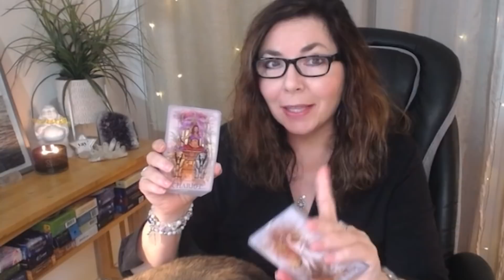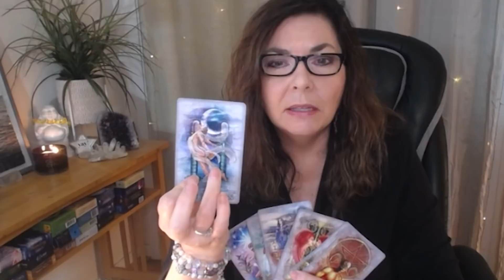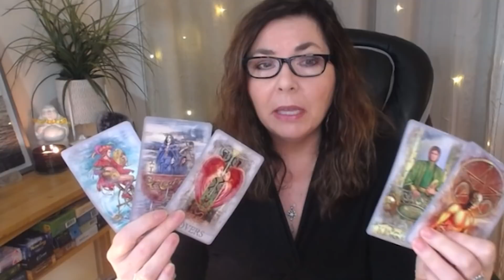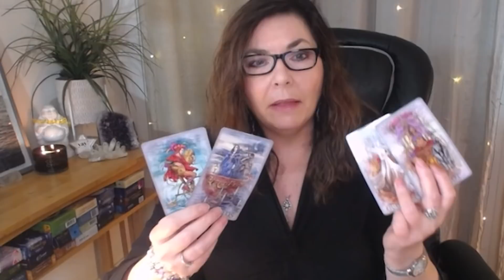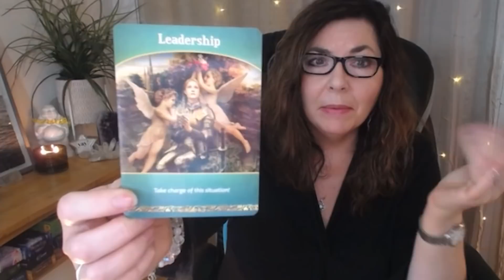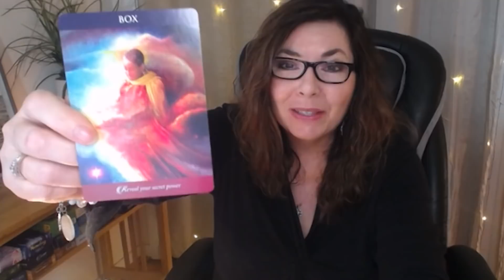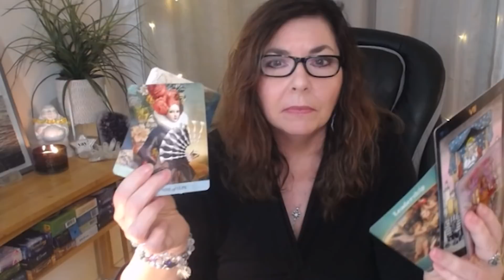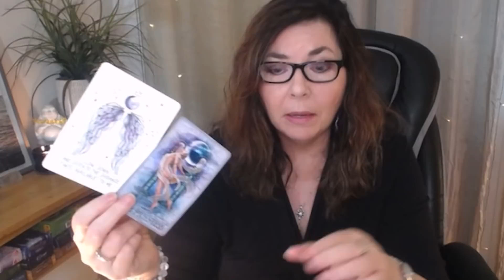CANCER ✨ Take Charge of Your Destiny! Show up & Shine! ✨MONEY, CAREER, BIZ,TAROT READING APRIL 2021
CANCER your money, career and business tarot reading April 2021 takes a look at the general energies in these areas and how you can best use these energies to achieve your money, career, and biz goals.

xo,
Stella